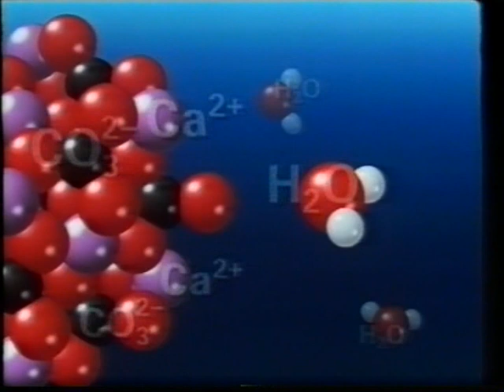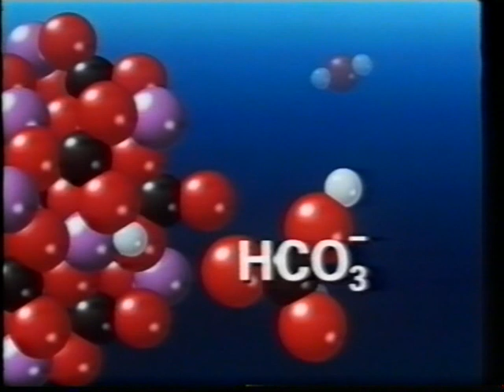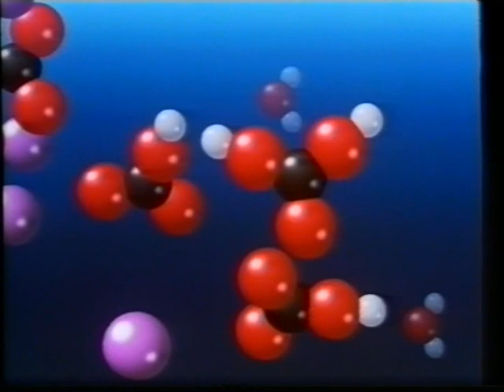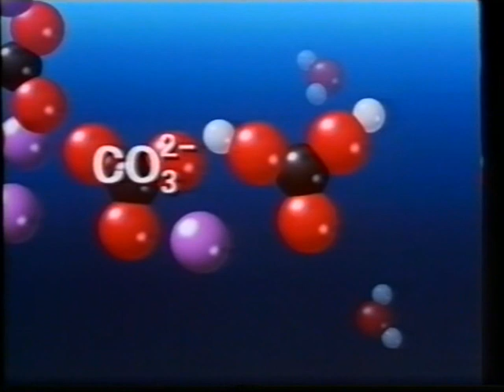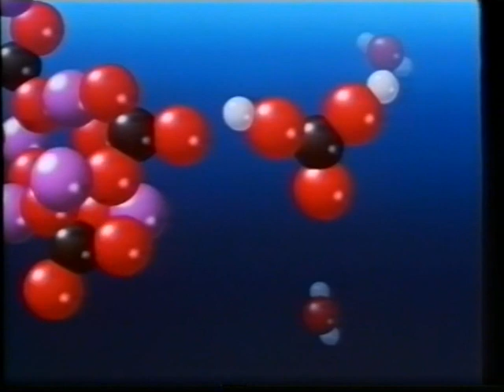Der Kreislauf des Kalks in der Natur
Älterer aber guter Lehrfilm zum Kreislauf des Kalks in der Natur im Wechselspiel von Bildung und Auflösung von Calciumcarbonat, abhänging vom Kohlensäure-Gehalt in natürlichen Gewässern.
Hinweis: Am Beginn des Videos wird gesagt, Sand bestünde aus Kalk. Das ist meistens nicht richtig, sondern gilt nur an bestimmten Orten, wie z.B. an Stränden von Koralleninseln. Normalerweise besteht Sand hauptsächlich aus Siliciumdioxid.